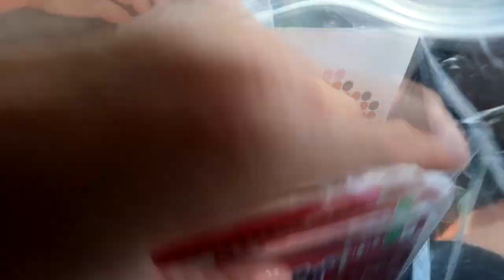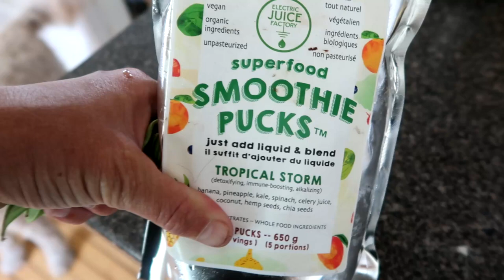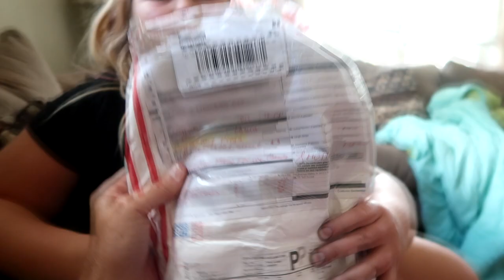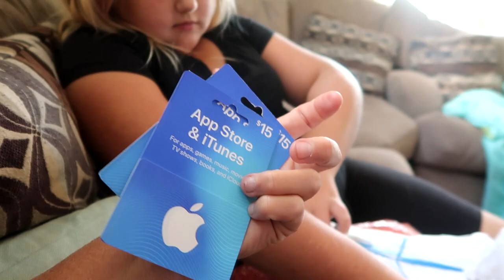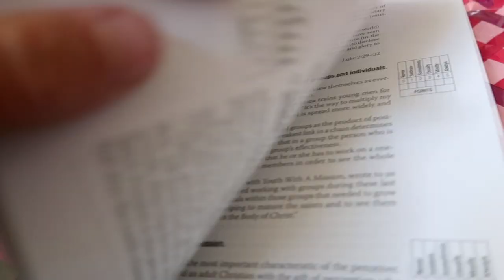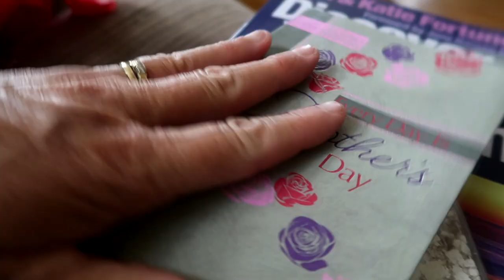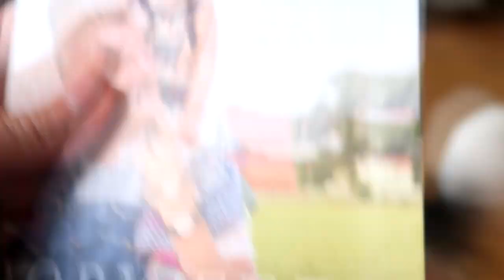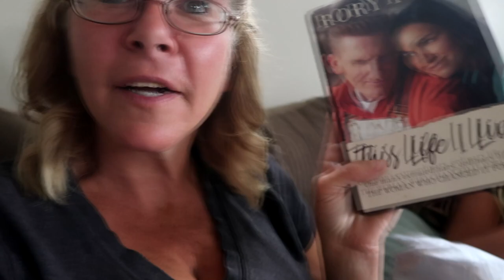Fainting In Front Of Our Horses! So Dangerous! Day 219 (08/08/20)